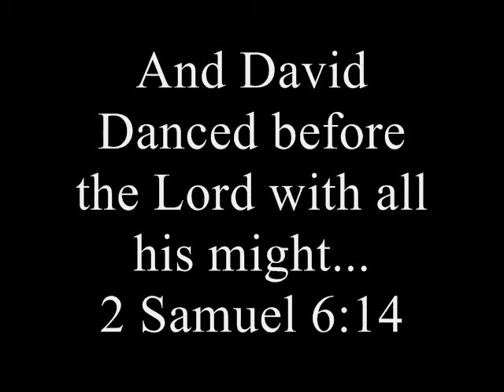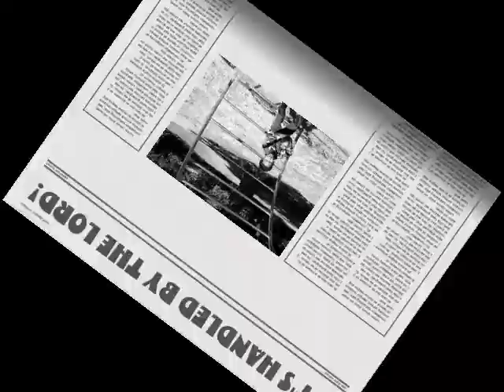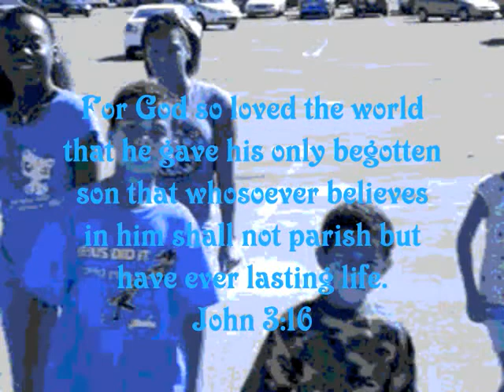Dancin For The Lord!!! Praise God!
PLEASE download the mixtape...IT'S FREE!!! Vicktory the mixtape @ DatPiff.com!

Jesus, Dance, music, gospel rap, rob vick, Praise, God Christian, Rap, R&B, Rob Vick, Mixtape, Dancin', dancing, spritual